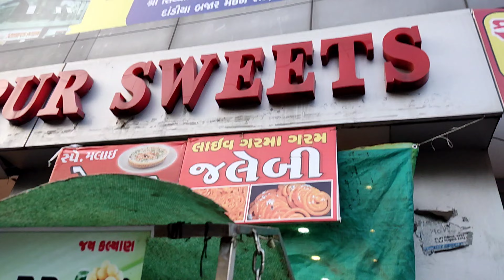Baroda Mangal Bazzar 😍 || The uk06 Harshu vlogs || VLOG 28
Mangal Bazzar
Mangal Bazar is famous for ladies material it's big huge wholesale market i visited once prices are too low quality and lots of people and big traffic of peoples it's so good place to visit

Pankaj
 Wholesale market in this place, clothes rate is very low, affordable for middle-class family.

 0  0
SHUBHAM
10 March 2021 19:04
 It's very best place for purchasing everything at suitable cost.every day to day product of various choices.absolutely awesome!

 0  0
Sonal
28 January 2021 4:41
 If your in Vadodara to visit the first priority should be local market called mangal bazar it's famous for its old shops which are running from centuries and it's a main city of Vadodara, you get all the stuffs means any stuff at very reasonable price just be a smart bargainer as bargain is must in mangal bazar you can get wholesale shops of hosiery, baby toys, kurtis, dress material, home decor and goes on, easily you can spend 3hours, for refreshments joints are available or local vendors of snacks are great with soda, parking is a major problem so you need to park km away from mangal bazar for two wheelers it's bit easy, mangal bazar is like any another bazar with lanes and if you are new please be with each other as its little confusing.

 0  0
Pratit
04 January 2021 18:53
 One of the oldest market of vadodara situation at the heart of the city just beside sursagar lake. It provides almost everything you need for daily routine like clothes for every age, kitchen equipment, bags, seasonal items, shoes, baby items like walker & magic cars, beauty items for both genders, some of the best food items too. Whole and sole it is biggest market of baroda with cost effective items with good reliability. Only thing it is always too crowded.

 0  0
Dance
09 December 2020 16:48
Awesome experience of mangal bazar u can get everything thing here women's clothes are available all kind of variety.cheap and very nice market very affordable marketing here is available highly recommend in this festival season go and buy whatever u want dress, household items and utensils everything u can buy